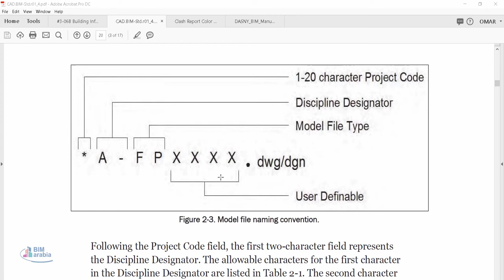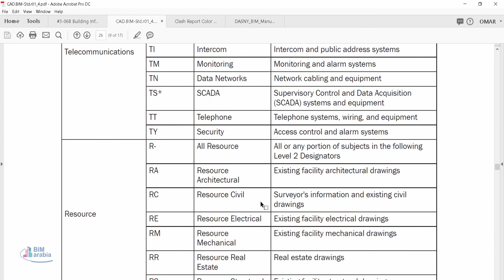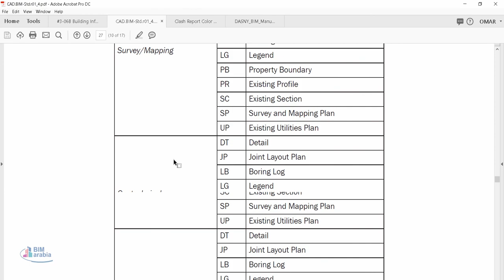CAD BIM Std r01 4